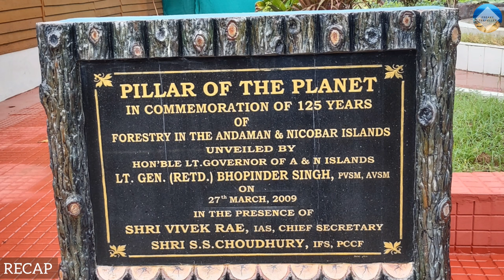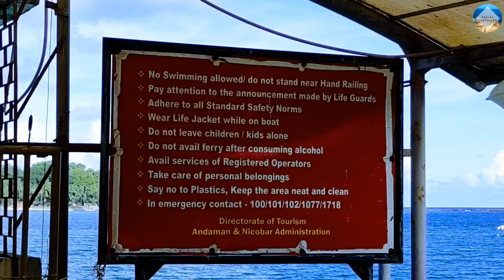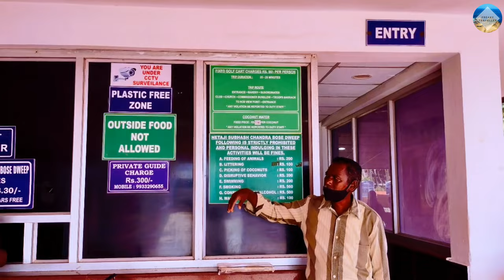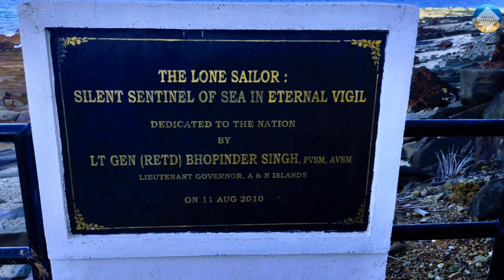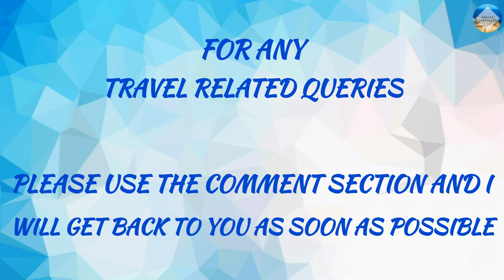ROSS ISLAND | Netaji Subhash Chandra Bose Dweep | Guided Tour | Andaman Series - Episode 13 [4K]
Ross Island, officially known as Netaji Subhas Chandra Bose Island, is an island of the Andaman Islands. It belongs to the South Andaman administrative district, Andaman and Nicobar Islands. The island is situated 3 km east from central Port Blair. The historic ruins are a tourist attraction.

If you like my videos, PLEASE SHARE them and let others get inspired to explore this beautiful world.

ABOUT ME :
Hi I'm Urav, freaky traveller as of now. I love travelling and meeting new people. After travelling extensively abroad, I stepped in my country and realised how beautiful INDIA is. My dream is to inspire people to explore this beautiful world and learn the best things to make our world a better place to live.

I spend a lot of time and efforts in making my videos. I try to help others in promoting their music and their social network. My intentions are not of stealing and I use it for promotional use only. Thank you.